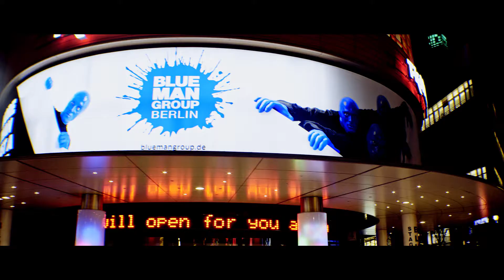BLUE MAN GROUP Berlin meets Flying Steps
Was passiert eigentlich, wenn die zwei coolsten Shows Berlins aufeinandertreffen? Klarer Sache: Sie machen einen auf gute Nachbarschaft! Yeah! Two shows, one place: Potsdamer Platz Berlin.